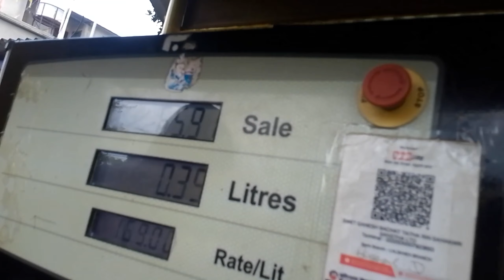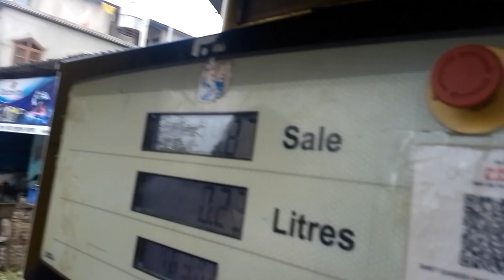2pm challenge🕹️khelda last vayo😫panisment 5 ota khursani😭😭